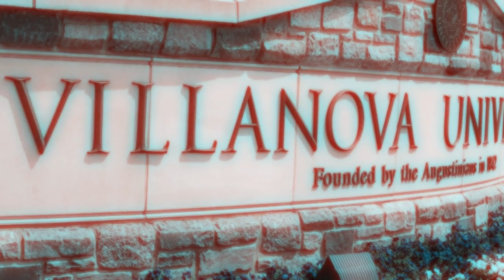Unofficial Villanova Freshmen Orientation Party Draws Hundreds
Two videos show hundreds of Villanova University freshmen partying like there’s no pandemic. It happened on the second day of orientation according to Isabella Sanchez Castañeda, a journalist and 2020 Villanova graduate. She posted on twitter "Most are not wearing masks and definitely not social distancing." The university’s president says the party was broken up, and warned if it happens again, students will be sent home. Inside Edition Digital has more.